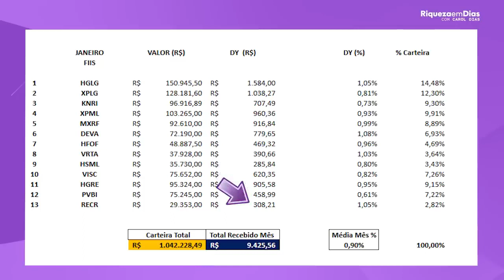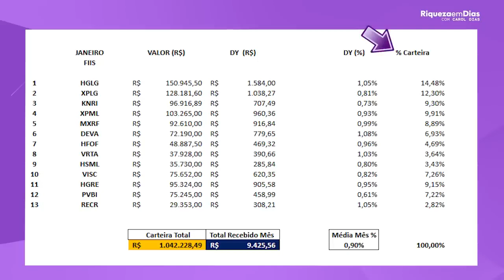| MINHA CARTEIRA DE FUNDOS IMOBILIARIOS | QUANTO RENDE DE DIVIDENDOS POR MÊS